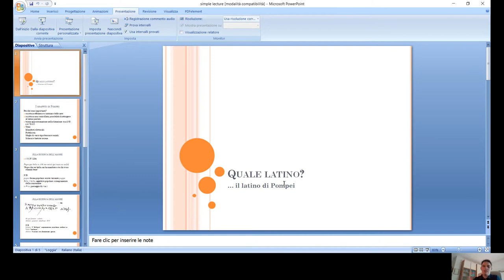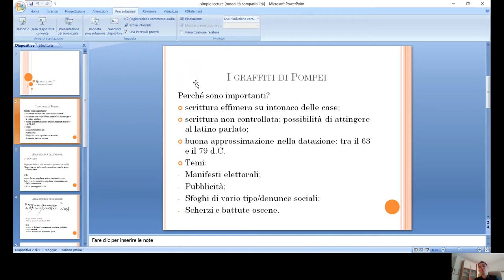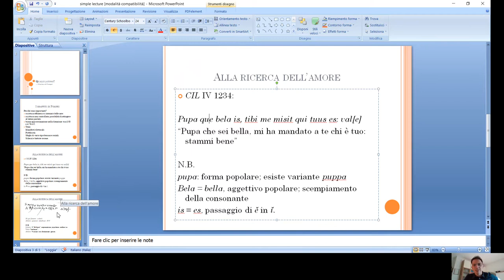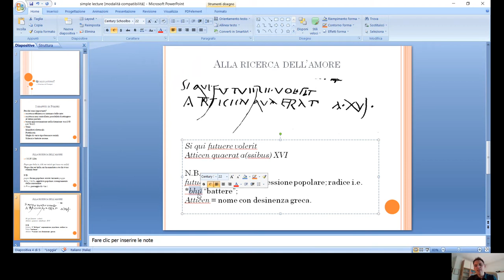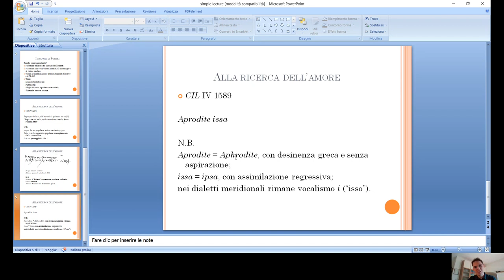Sample Lectures - Francesco Berardi - Storia della lingua latina